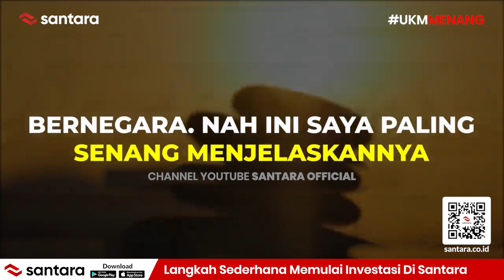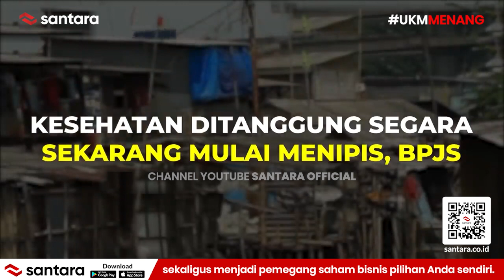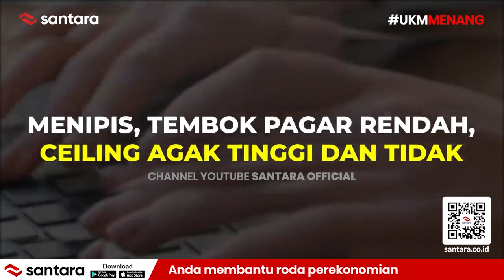PAKDHE 3 TAHUN LAGI MENJABAT, INI BIG PLANNYA!! SILAHKAN NEWMIND NILAI SENDIRI - Mardigu Wowiek